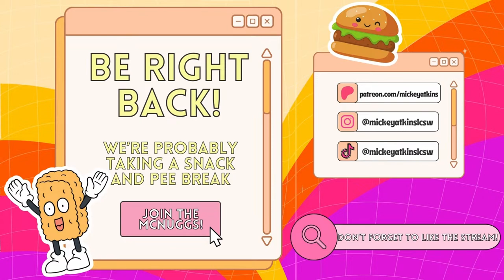Therapist Reacts to Married at First Sight S16E4-5 | Honeymoon Drama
🔸Open Path Collective: Search engine for sliding fee scale (affordable) therapy options with sliding scale rates of $30- $70 per session

or text NAMI to 741741

🎧Music for Intro and Outro:
Intro: New Horizons by Twocann
Outro: When You're Ready by Twocann